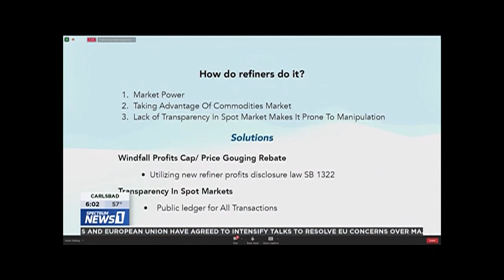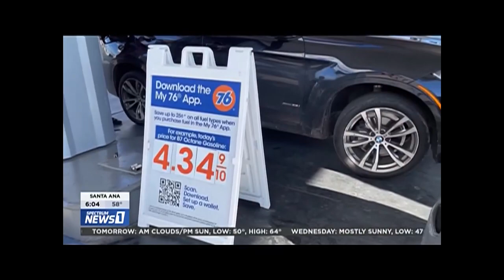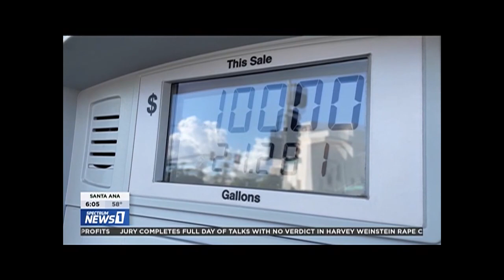Spectrum News 1 - Los Angeles, CA; Jamie Court Demands Transparency From Oil Refiners